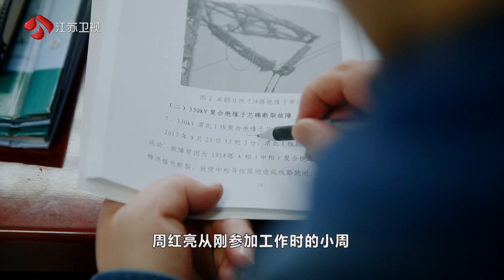美时时代 Part3 周红亮不仅在工作中创新创优还将这种精神代代传承 190424